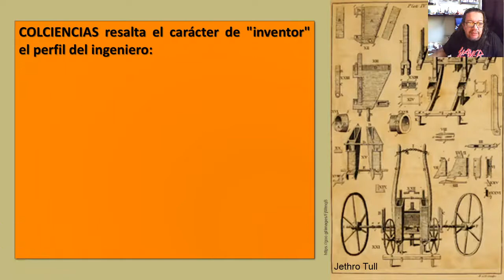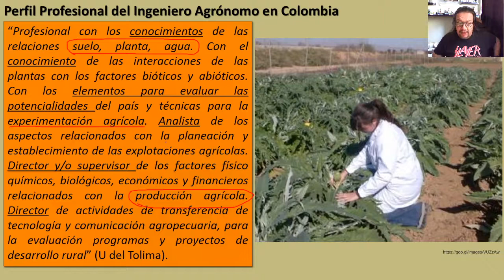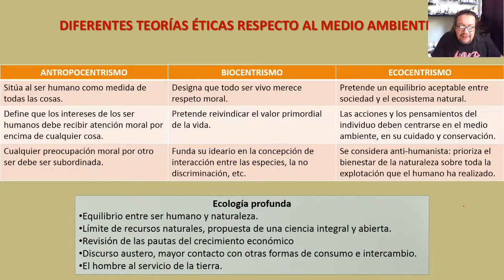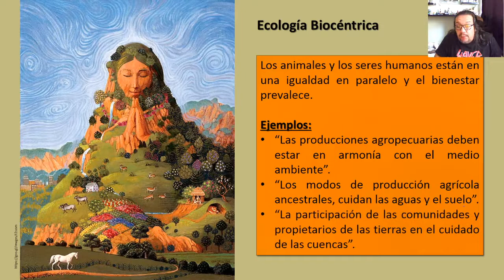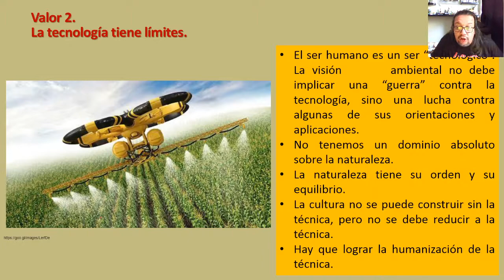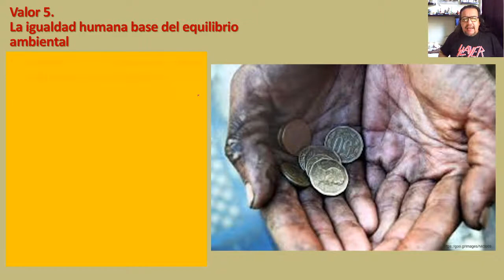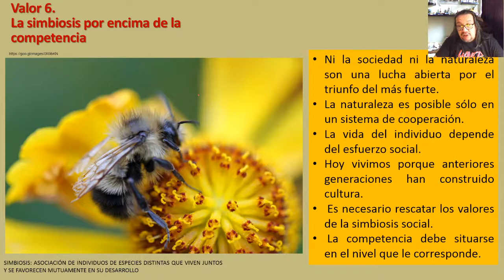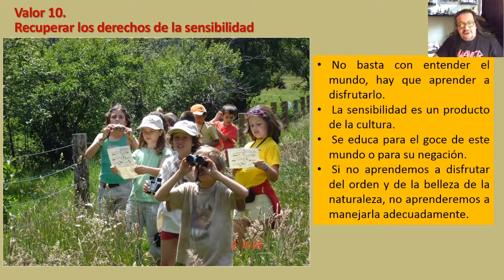6. Ética Ambiental, una visión desde la IA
Este video hace parte del material pedagógico complementario para los estudiantes del curso de ÉTICA PROFESIONAL de la facultad de Ingeniería Agronómica de la Universidad del Tolima.

En éste video haremos una corta disertación sobre la ética ambiental desde una perspectiva del ingeniero agrónomo. También se hablarán sobre el decálogo de valores ambientales propuestos por Augusto Ángel y como se podrían homologar hacia la ingeniería agronómica.

Semestre A 2020
Ibagué Tolima Colombia